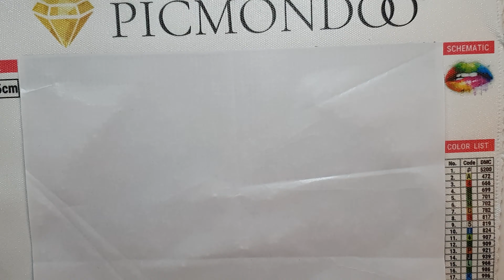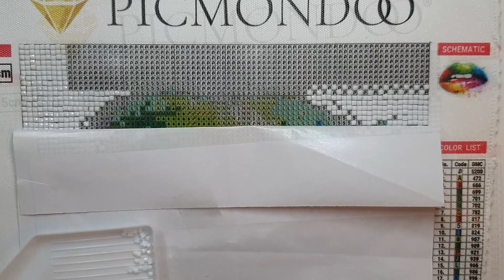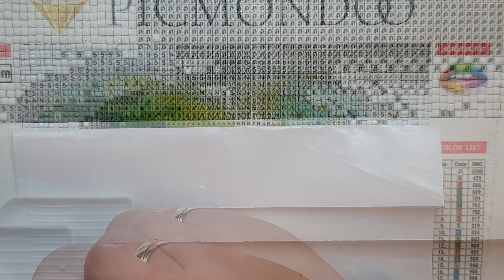ASMR ~ Diamond Painting - Part 5 *no talking* ~ close up, enjoy for study, work or sleep *4K*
A new part of my Diamond Painting - just for you!

Relax with this close up while studying or during work. Of course you can also just listen to it to fall asleep. Want to see more videos like this?

IMPORTANT - AD's:
This video contains unpaid product placements and is for relaxation purposes only. It is not a paid advertisement.

My Equipment:

~Rode M3 Mic:~ (US) * / (DE)
~Line 6 Interface:~ (US) * / (DE)
~Tascam Interface:~ (US) * / (DE)
~Samsung S10e (Camera):~ (US) * / (DE)
~Ringlight:~ (US) * / (DE)
~Cell Phone flexible holder:~ (US) * / (DE)

This has no effect on the price for you.

-This video cannot replace any medication or professional treatment. If you have sleep/anxiety/psychological troubles please consult your physician.

PayPal (Donation - Feel free to support or just give something back)